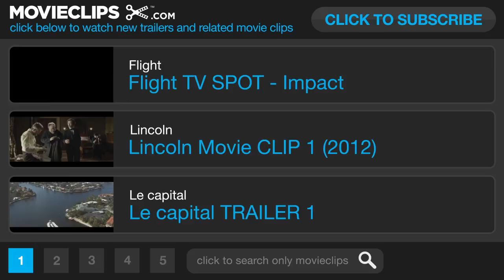Lincoln Movie CLIP - I Like Our Chances Now (2012) - Steven Spielberg Movie HD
As the Civil War continues to rage, America's president struggles with continuing carnage on the battlefield and as he fights with many inside his own cabinet on the decision to emancipate the slaves.

Writer:
Tony Kushner
Doris Kearns Goodwin